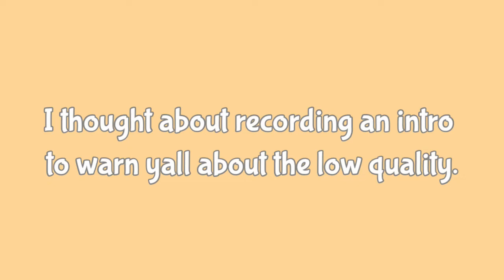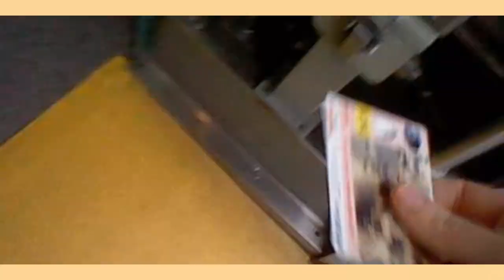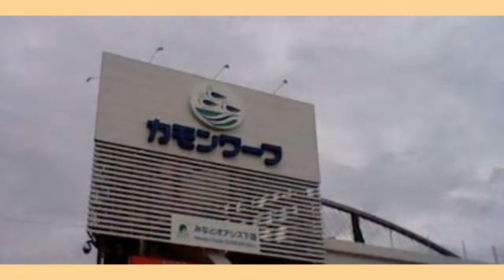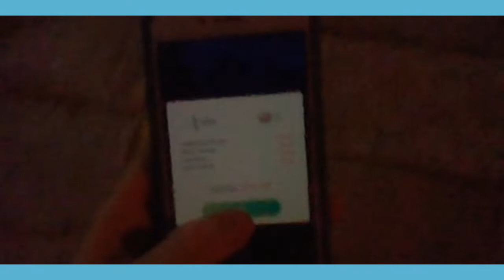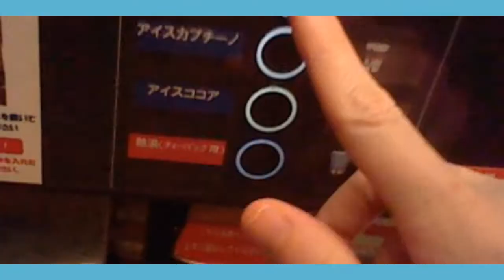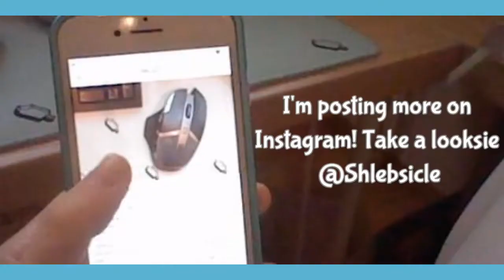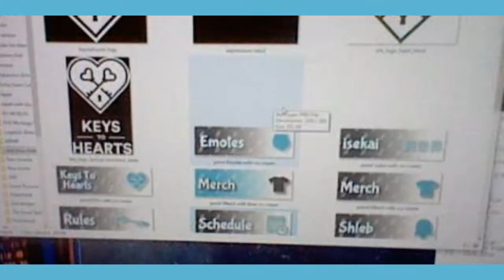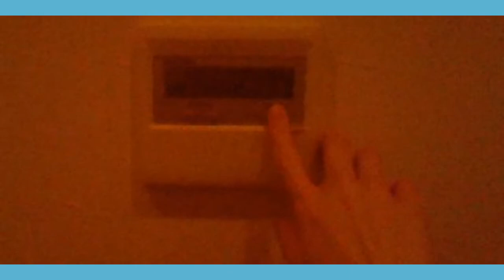I Vlogged With My 3DS in Japan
★ Hey there ★

HERE I AM WITH MORE LOW QUALITY CONTENT FOR YALL. I had this super random idea and I just had to do it. It had to be done. It was an idea I had to bring to life. And I did. I'm so sorry.

I dread editing vlogs for some reason so this took two weeks to edit plus I've been super distracted by my return to Twitch! Still got more videos I wanna make so I haven't forgotten about you guys. ♥

★ About me ★
Hi, my name is Shelby (or Shleb) and I moved to Japan in August of 2017. I'm from the US and I'm married to my lovely husband Alex. I've been uploading to YouTube for years now but with the help of Twitch, I've finally found the content I love to make! My content is mostly about Kingdom Hearts, Final Fantasy 14 and Japan.